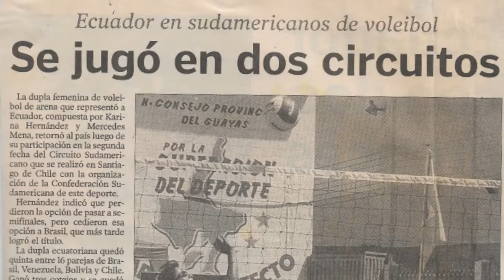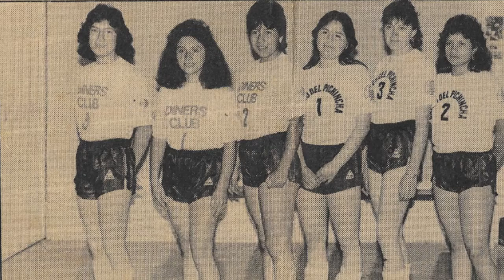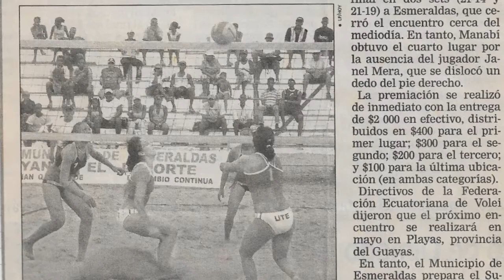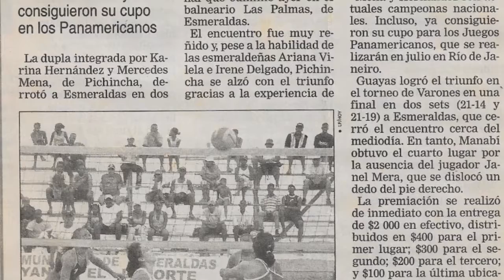Lorena Benítez y Meche Mena la dupla ganadora de los juegos Sudamericanos de 1994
Lorena Benítez jugadora de vóleibol playa nos cuenta como fue su acercamiento a Meche Mena y como hicieron historia una noche de 1994 durante los juegos sudamericanos que se diputaban en Salinas.

No te pierdas del estreno de: La Mujer de Marfil, el legado de Meche Mena
Sábado 27 de agosto de 2022 a las 20:00 a través de este canal.